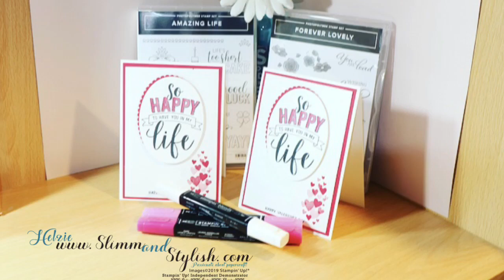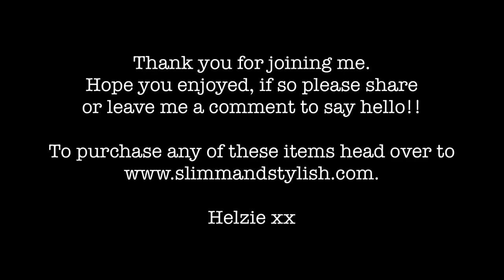Tuesday Timelapse: Valentines Card feat. Forever Lovely and Amazing Life